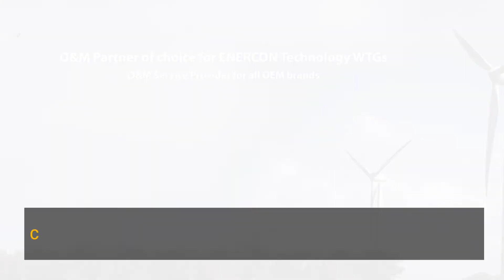Wind Ventures Is Looking For Startups In Latin America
Wind Ventures, the corporate venture capital arm of Copec unveiled its strategy to invest in global startups through its newly appointed investment team in San Francisco. The investments will be made in startups who work on portfolios like Energy, retail, and mobility.